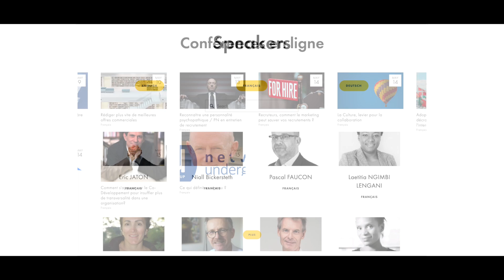Vente de services : Démultiplier la prospection LinkedIn par la mutualisation des réseaux